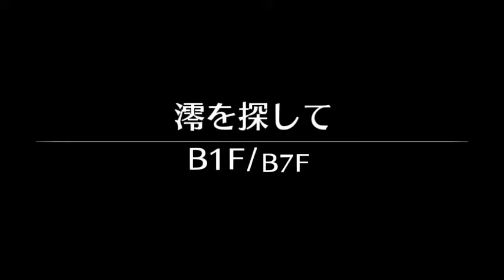ちょっと〇〇いローグライクRPGラビリンスライフを普通にPLAY PART4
説明
ラビリンスライフ
2019年8月1日発売
ローグライク×スローライフ
胸ふくらむ乳学園生活